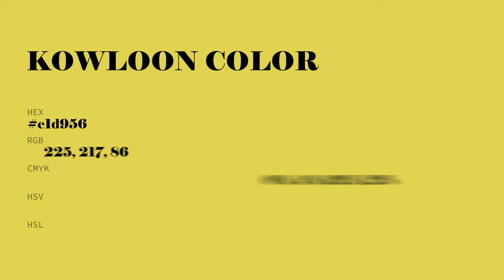Kowloon color e1d956 hex color - Green color - Cool color e1d956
What color is Kowloon ? e1d956 hex color - Green color - Cool color e1d956

Hex e1d956 Color Code is also known as Kowloon color.